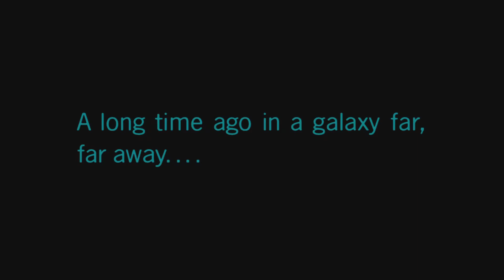Lego Star Wars: The Skywalker Saga - Episode 1: Settling In